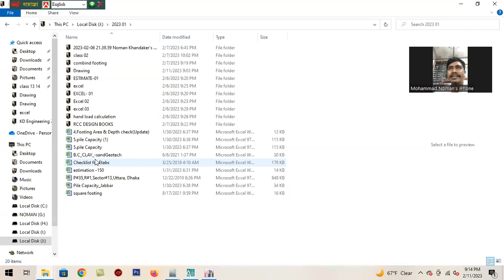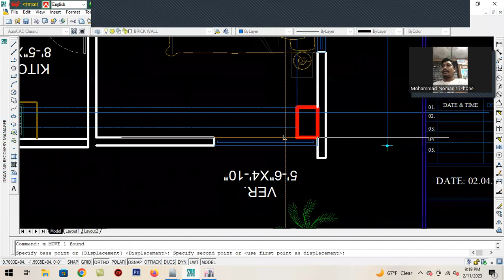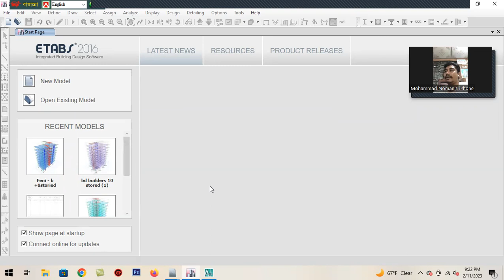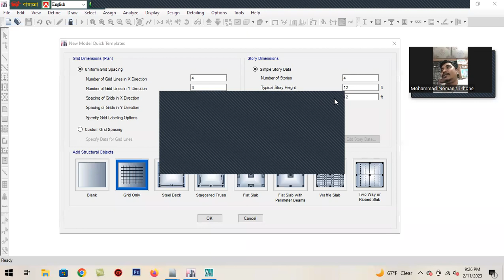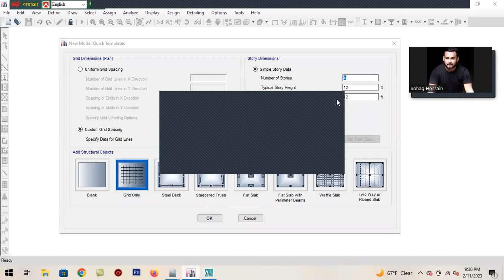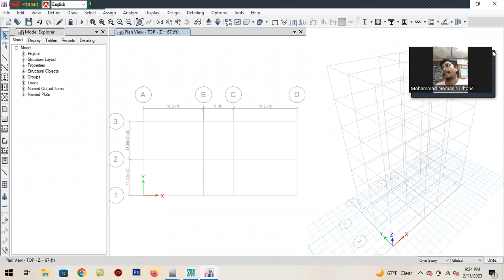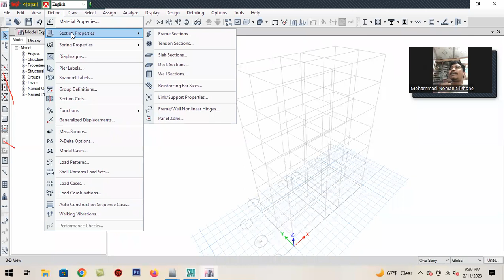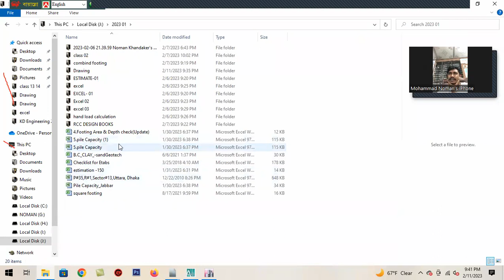Modeling of a Five Storey (G+4) Building ETABS with BNBC 2020 Bangla Tutorial Batch 06 _class 01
Modeling of a Five Storey (G+4) Building ETABS with BNBC 2020 Bangla Tutorial Batch 06 _class 01 || KD Engineering Live Class Batch 06

01. ৫ তলা বাড়ির ডিজাইন || Etabs for building design class-01
02.Complete G+4 building design by using ETABS software

I am Engr Noman Khondoker from Cumilla , Bangladesh.
B.Sc in Civil ( UAP )
Structural Engineer ( MIEB )
Currently I am Currently working as a Senior structural Design at KD Engineering & Consultant .

phone_ ( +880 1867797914 ) what's app